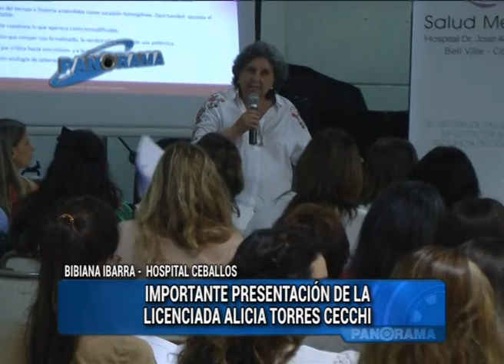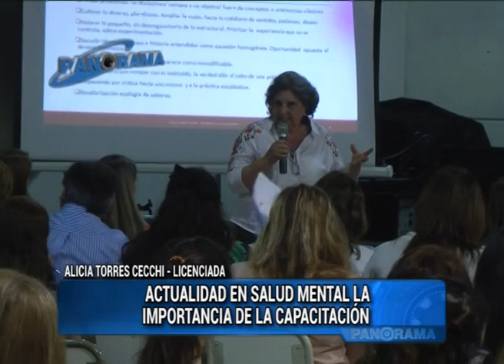Alicia Torres Cecchi disertó sobre la actualidad en salud mental y la importancia de la capacitacion